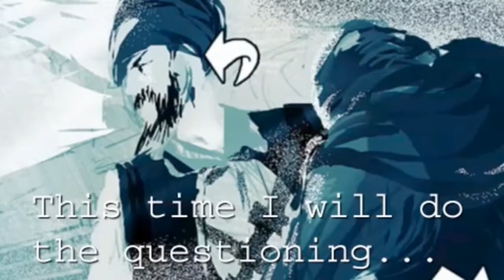Syphon Filter Logan's Shadow - sketch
intro scene in the form of sketches
Bonuse clip from developers.

game: Syphon Filter: Logan's Shadow (2007)